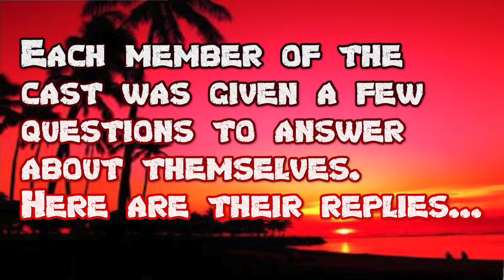Michael - VIRTUAL SURVIVOR - Meet the Cast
*** Special Thanks!!! ***

About Survivor